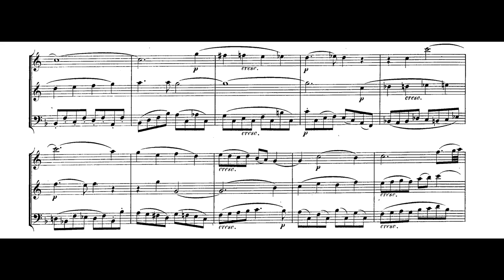W.A. Mozart - Adagio in F major for 2 Basset Horns and Bassoon (Audio + Full Score)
Wolfgang Amadeus Mozart - Adagio in F major for 2 basset horns and bassoon, K.410 (1785)

Chamber Orchestra of Europe
Conductor - Nicol Matt